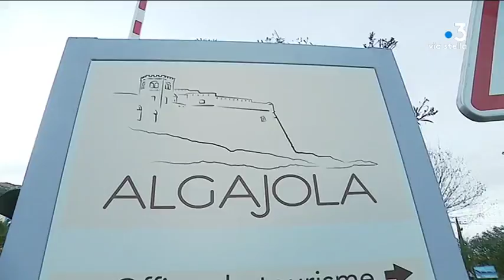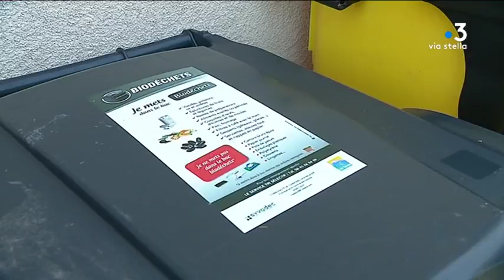Déchets : à Algojola, une redevance en fonction du tri de chacun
Intervenants : Annie Maffei, Habitante d'Algajola ; Sophie Dallest-Franchi, Responsable du service Tri Sélectif ; François-Marie Marchetti, Président de la communauté de communes Calvi-Balagne.

Reportage : Bonifay Sébastien ; GIUGLIANO Christian ; Pasbecq Bertrand